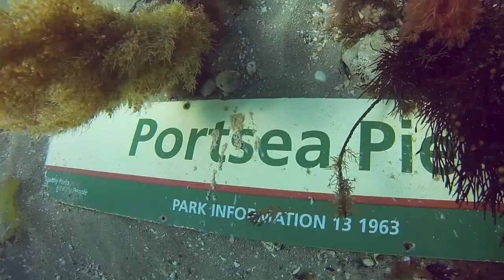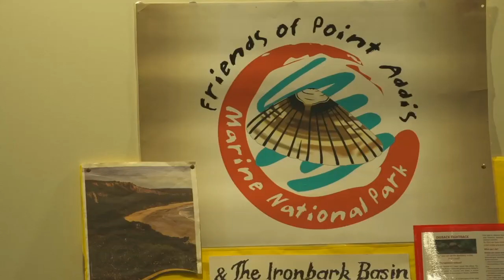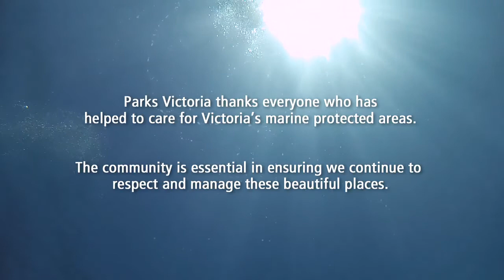Victoria's Marine National Parks and Sanctuaries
Victoria's Marine National Parks and sanctuaries are unique. Many of the marine plants and animals are found nowhere else. This is a result of the long south- facing coastline, a history of geological isolation and limited influence by major ocean currents. Victoria's marine waters are a special part of this unique realm. Cold waters from the Antarctic influence marine waters of western Victoria while the warmer waters moving down Australia's east coast influence the marine waters of eastern Victoria. Most of Victoria's waters are shallow, but in some areas depths reach 90 meters or more.
Rocky reefs and sandy seafloors, spectacular underwater canyons and plunging cliffs, intertidal mudflats and tidal channels and sheltered bays are all part of Victoria's diverse marine environment.